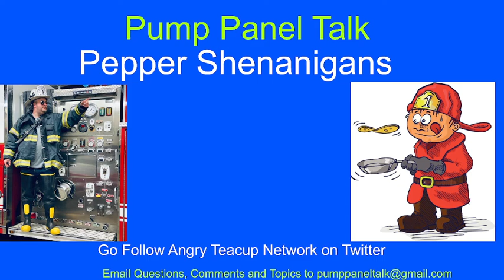EP.17 Pepper Shenanigans